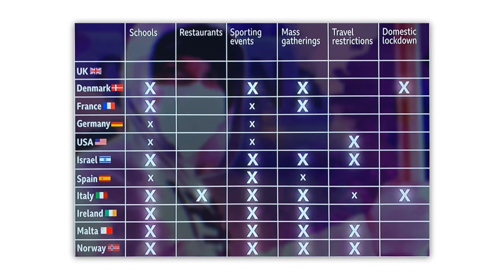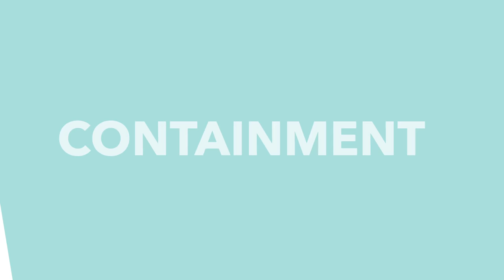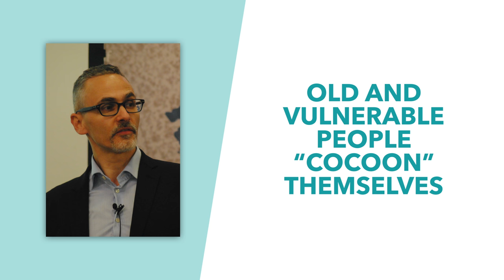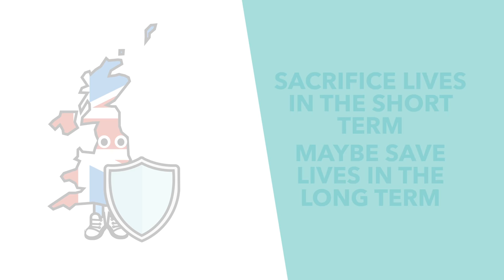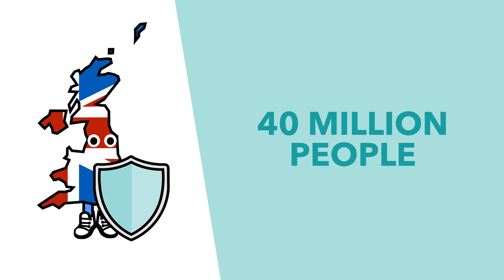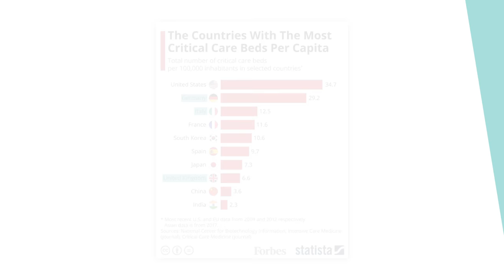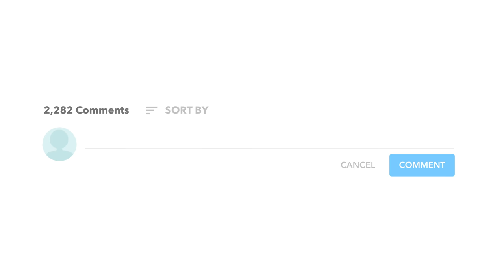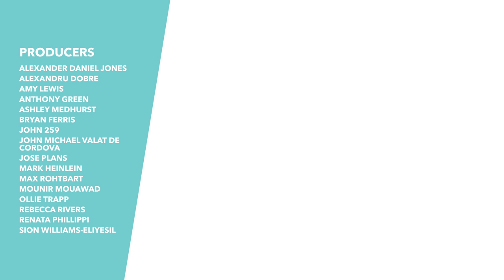Is Johnson Doing Enough to Fight Coronavirus? Herd Immunity vs Isolation - TLDR News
Last week the UK government announced the country was moving to the next stage of their Coronavirus strategy. However, they caught a lot of flack for not doing enough, with the UK's strategy looking a lot less drastic than other major countries. So in this video, we explain what the UK approach is and the differences between the isolation and herd immunity approach.